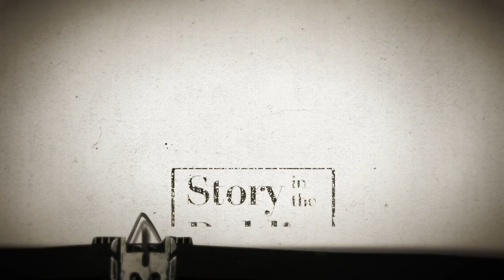Gary Glassman on "Story in the Public Square"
One of America’s persistent myths is that the first European migrants to the so-called “new world,” found a largely uninhabited continent. In a new documentary, Gary Glassman brings alive the thriving cities, social networks, art, and science of Native America.